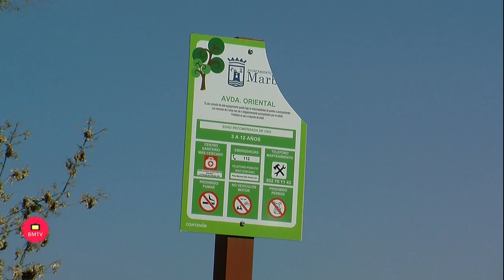La Tenencia de Alcaldía ha realizado mejoras en 23 parques de San Pedro Alcántara